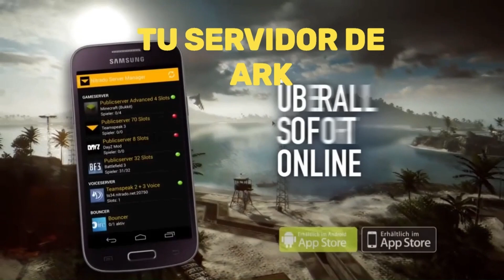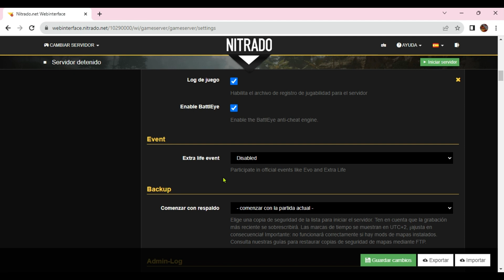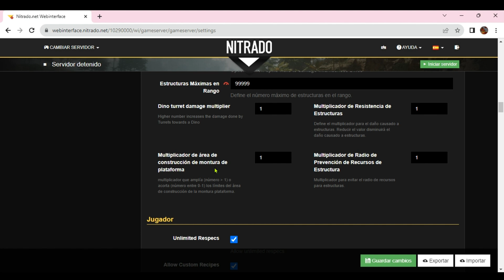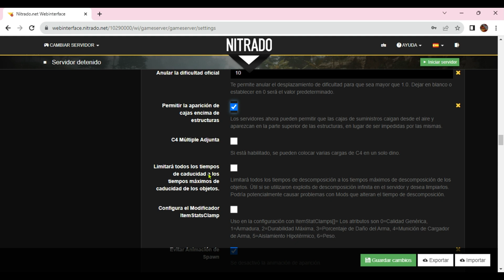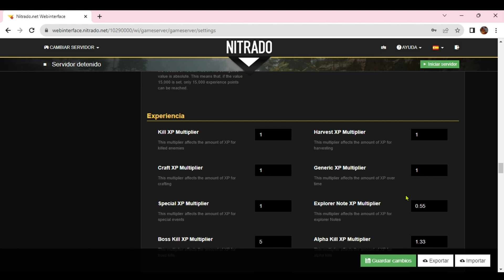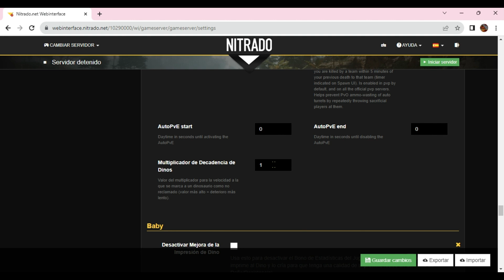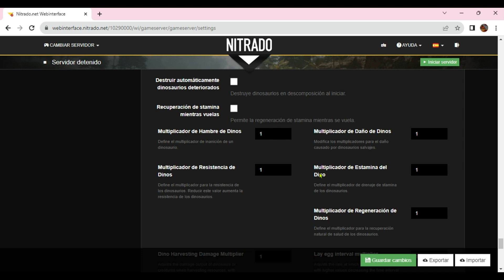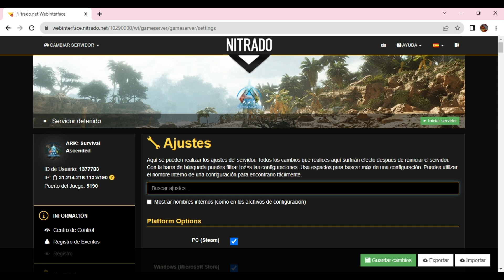ARK SURVIVAL ASCENDED | TUTORIAL DE COMO CONFIGURAR TU SERVIDOR DE NITRADO CON LAS NUEVAS OPCIONES